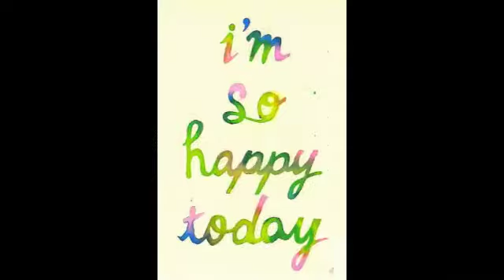Little Monica thanks sponsors Jason, Victoira and brother Kyle